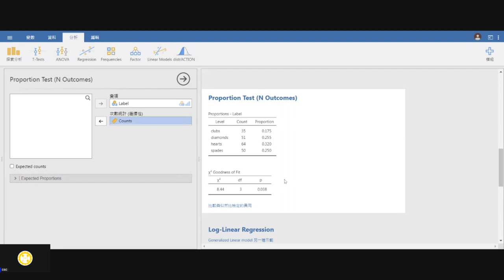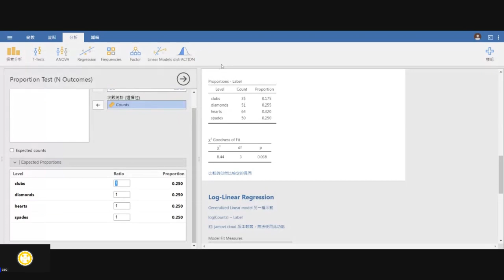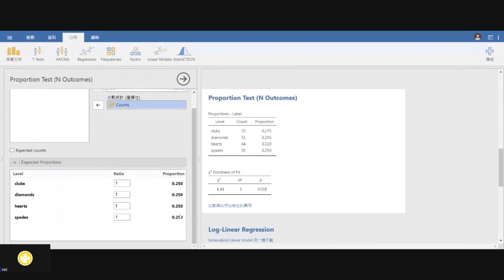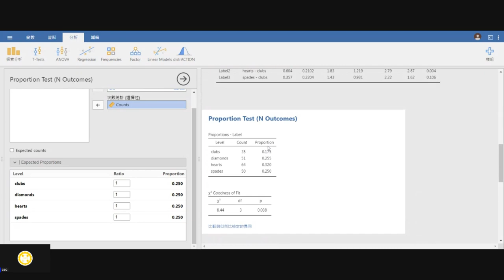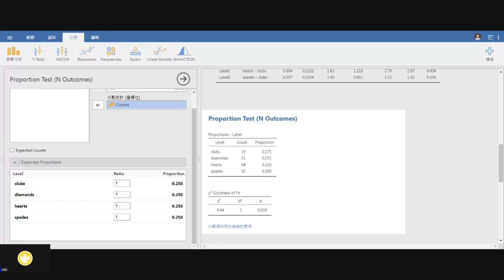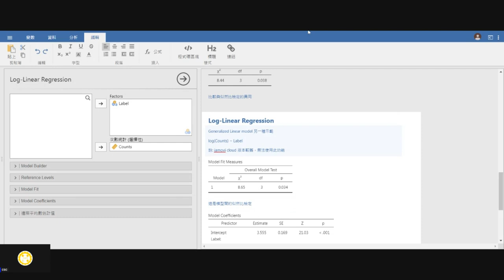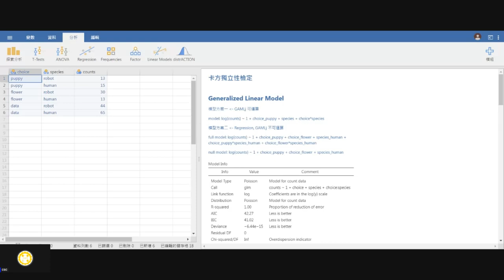[導讀]用jamovi上手統計學 ~ 14 類別資料分析 part 3 卡方適合度檢定～ 撲克牌花色T恤銷售數據（3）